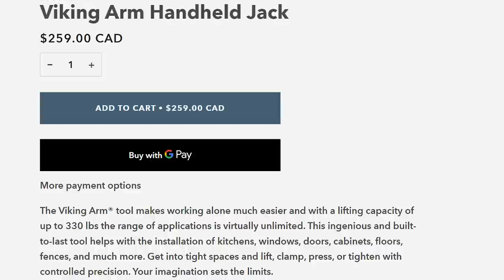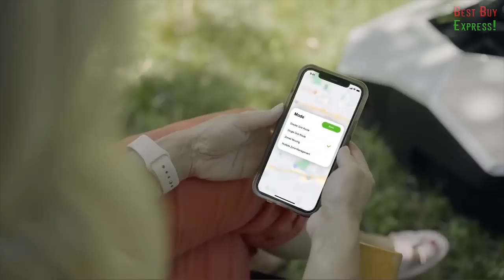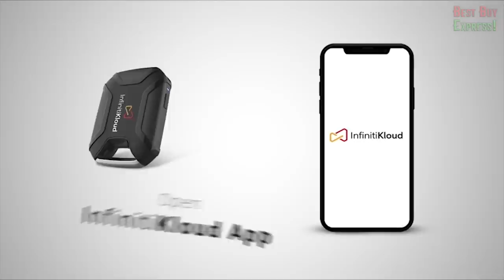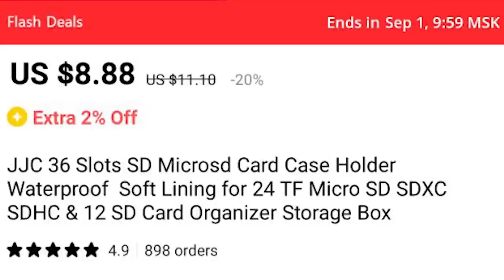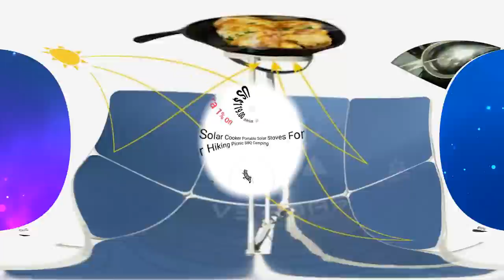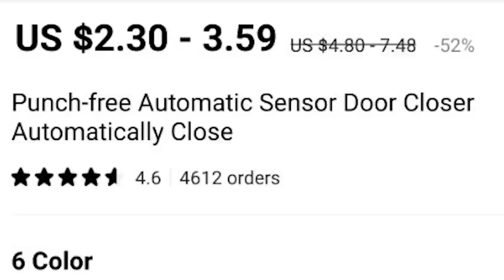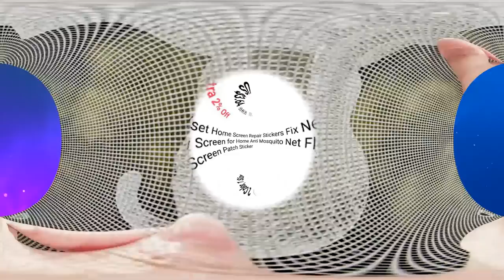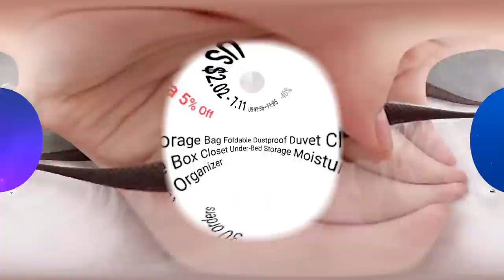26 Best Gadgets Amazon | Cool Aliexpress Finds 2022 | Must Haves Tech Products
Hi friends. Now you will see 26 Cool Gadgets with Amazon 2022. Best Finds Of Must Haves Home Products from Aliexpress Haul. You will also see of Gift Ideas For Men. Top Tech Inventions. Tools Edc. I'm always looking for and showing Hot Deals New Technology From the site Kickstarter. Amazon Product Hunting Started!

👍 Push like!

Product Links:

0:00 Category: Cool Tools ⚒️🧰🔧

3) ► Oryx Tools Viking Arm handheld jack has an impressive lifting capacity of up to 330 pounds

2:54 Category: Inventions And Gadgets 📱 🤖 🎮

4) ► Lawna: The Smart Cyber Mower with Visual AI

6) ► UGREEN Bluetooth Receiver 5.0 Adapter Hands-Free

8) ► SD Memory Card Case Box Organizer

9) ► Solar Cooker

10) ► Camera Strap

9:33 Category: Home Gadgets 🏡

11) ► Automatic door closing

12) ► Multifunctional Folding Table

13) ► Cushion to protect against cold surfaces

14) ► Box Paper Towel Dispenser

15) ► Window Screen Repair Kit Tape

16) ► Multi-Function 360 Degrees Rotate Four Claws Hooks

17) ► Disposable Magical Compressed Towel

18) ► Folding laundry basin

19) ► White Plastic Bag Holder

20) ► Clothes Storage Bag

21) ► 360 Rotating Flat Squeeze Mop

22) ► Headboard Stoppers

23) ► Adjustable wind conditioner

24) ► 3D Memo Pads

25) ► Silicone Door Handle Lock

26) ► Mini Portable Disposable Travel Paper Soap

On the BestBuyExpress channel I show cool gadgets from the sites Amazon and Aliexpress. I also look for and show the coolest future technology.